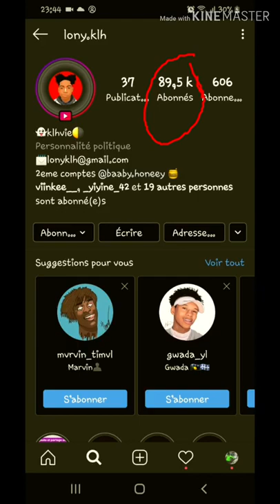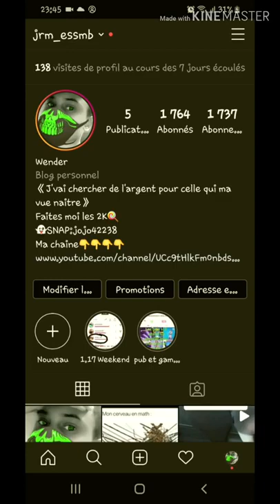Instagram 2020 VOICI UNE MÉTHODE POUR AVOIR PLUS ABONNES SUR TA PAGE